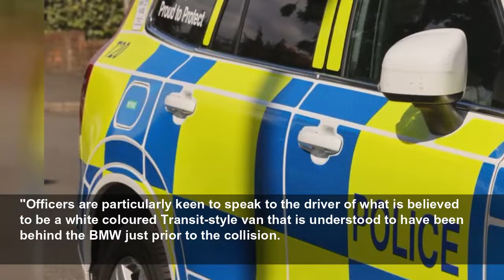Motorcyclist suffers serious injuries after collision with car in County Durham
Emergency services attended the scene on Stockerley Lane near Lanchester following reports of a serious collision...
Chronicle Live
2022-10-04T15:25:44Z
It is believed that the motorcyclist was travelling towards in the same direction as a dark-coloured BMW 5 series, when it struck the rear of the car.
The road was subsequently closed as police investigated and worked at the scene but has since re-opened.
The North East Ambulance Service (NEAS) confirmed their attendance at the scene and stated that a casualty was taken to the Royal Victoria Infirmary (RVI) for more treatment.
A NEAS spokesperson said: "We received a call at 4.51am this morning to reports of a road traffic incident on Stockerley Lane, Consett.
"We dispatched one ambulance crew, three specialist paramedics, and requested support from the Great North Air Ambulance Service (GNAAS).
One patient was treated and discharged on the scene, and another was taken by road to the Royal Victoria Infirmary (RVI) for further treatment."
"The motorcyclist suffered serious injuries after falling from the bike.
"Officers are particularly keen to speak to the driver of what is believed to be a white coloured Transit-style van that is understood to have been behind the BMW just prior to the collision.
"The road was closed for closed for several hours while investigators worked at the scene. It has since reopened."